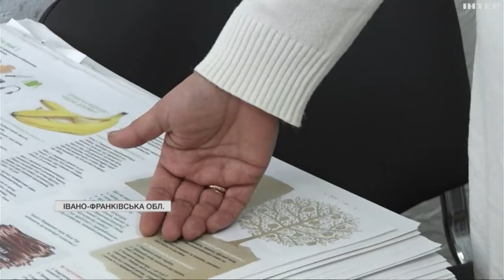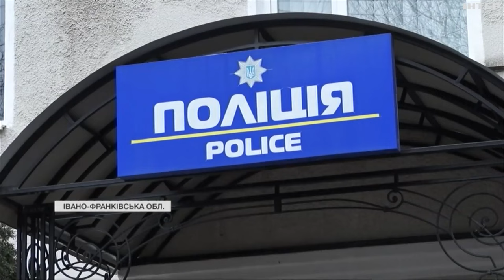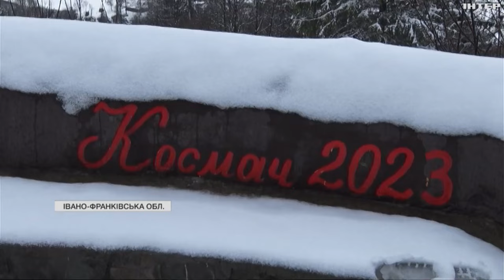Побили матір з дитиною: нові деталі скандалу на Прикарпатті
Мотиви справжнього вестерну з елементами детективу та бойовика розгорнулись у Космачі на Івано-Франківщині. Все почалось з побиття жінки та її доньки. Усі подробиці скандалу - далі.